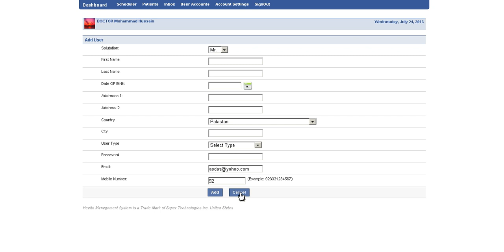How Add User via jquery